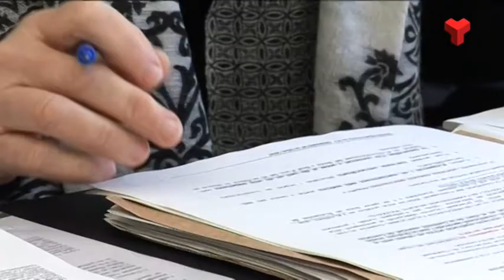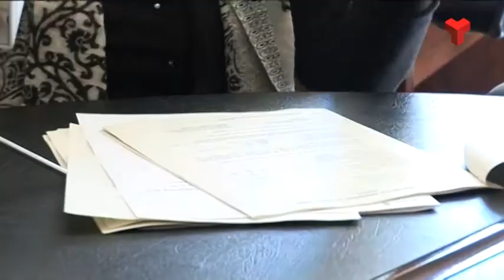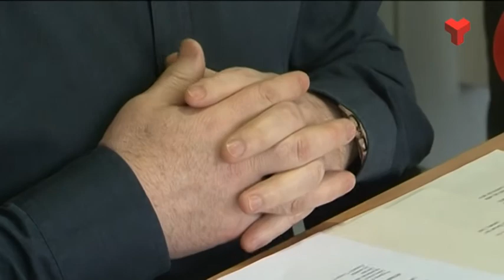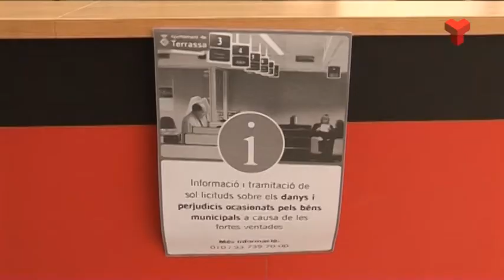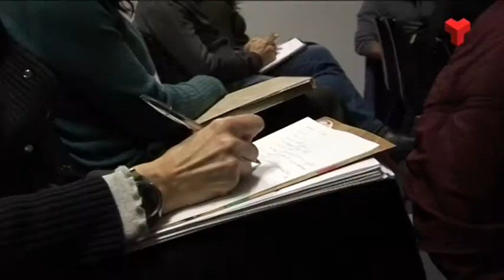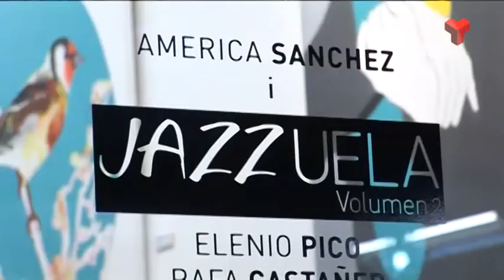Informatiu Tarda dijous 26-03-2015 de Canal Terrassa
L'Informatiu Tarda de Canal Terrassa Vallès d'aquest dijous 26 de març de 2015, presentat per Francesc Novell. Més informació a